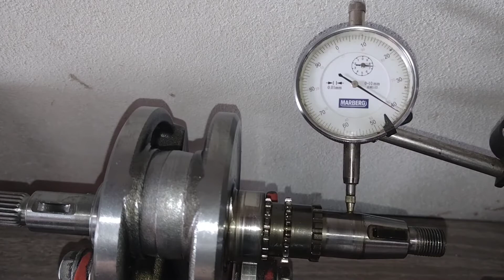BARULHO NO MOTO 160, válido para Bros,Titan, fan e start